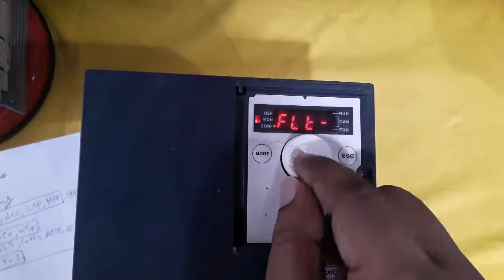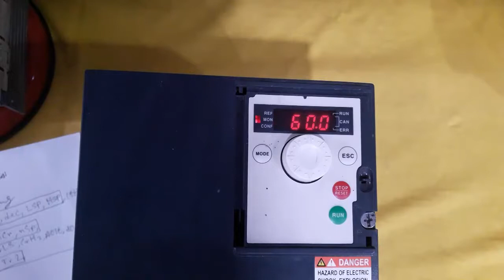𝙊𝙋𝙁 𝙁𝙖𝙪𝙡𝙩 𝙈𝙖𝙣𝙖𝙜𝙚𝙢𝙚𝙣𝙩 𝙛𝙤𝙧 𝙎𝙘𝙝𝙣𝙚𝙞𝙙𝙚𝙧 𝙄𝙣𝙫𝙚𝙧𝙩𝙚𝙧 | Flow Chart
𝙊𝙋𝙁 𝙁𝙖𝙪𝙡𝙩 𝙈𝙖𝙣𝙖𝙜𝙚𝙢𝙚𝙣𝙩  𝙛𝙤𝙧 𝙎𝙘𝙝𝙣𝙚𝙞𝙙𝙚𝙧 𝙄𝙣𝙫𝙚𝙧𝙩𝙚𝙧

Altivar 312 ড্রাইভকে লোকাল মোড থেকে রিমোট মোডে ফিরিয়ে আনার পদ্ধতি | Returning the Altivar 312 (ATV312) variable speed drive to remote mode from local mode (3 scrolling LED pattern) when running firmware version 5.1 IE56 or greater, which requires the drive to be reset to factory defaults.

Schneider Inverter Error Solutions, and Inverter Phase Failure Fix